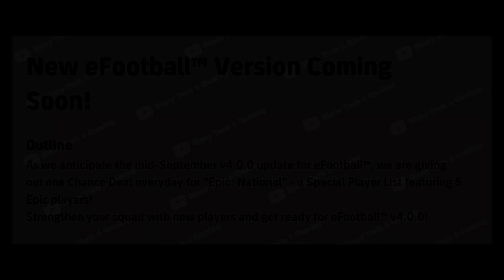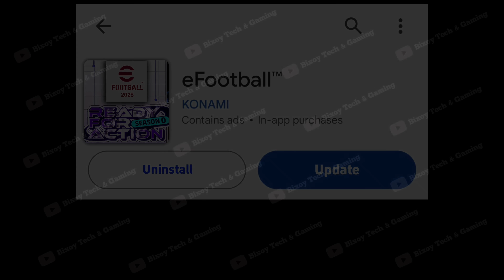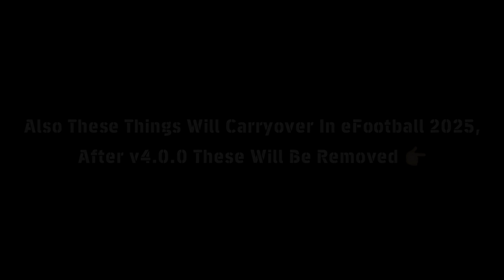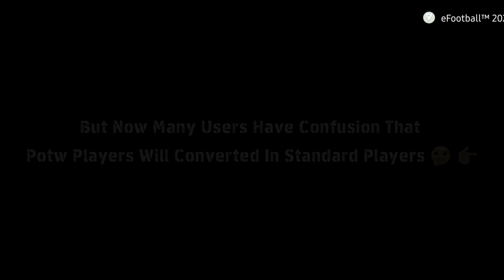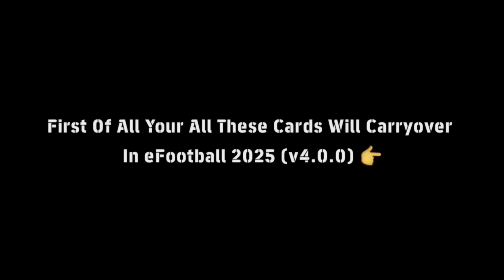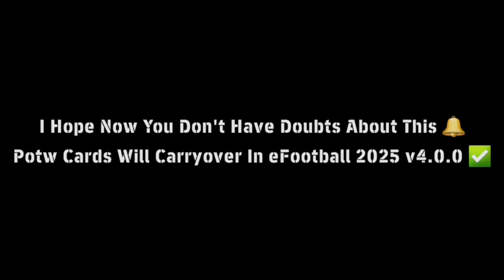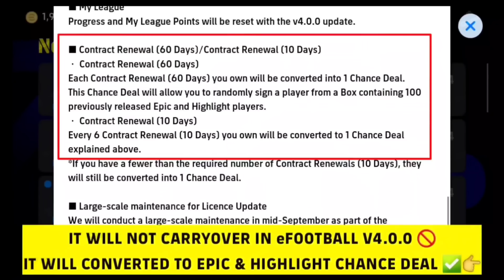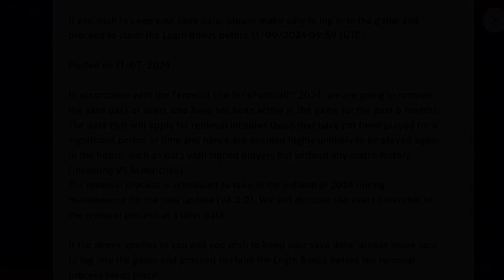Big Update 🔥 Finally eFootball™ v4.0.0 Official Update Is Coming! | Free Epics, Free Coins